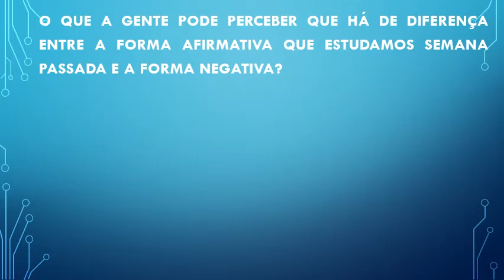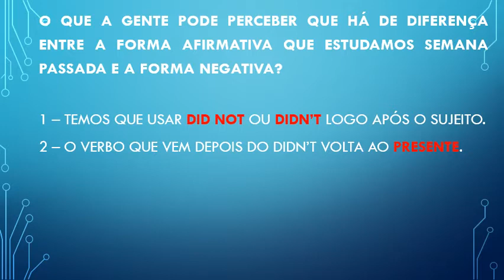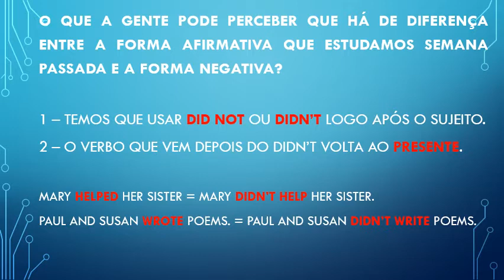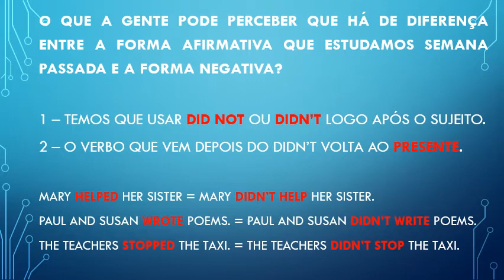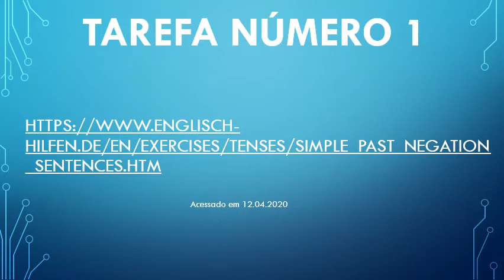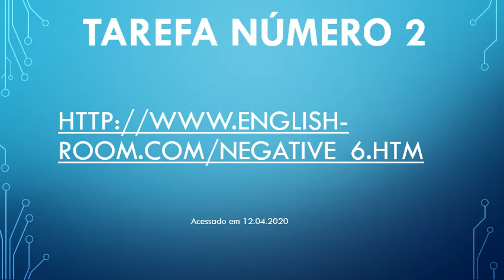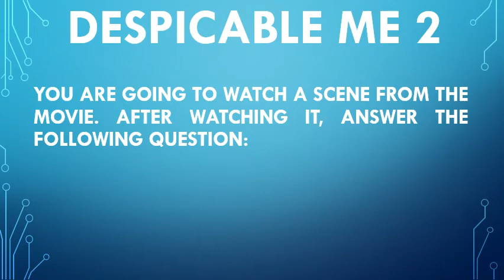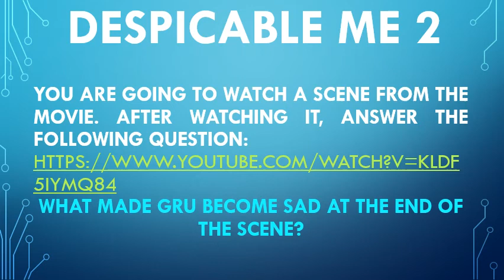OITAVO ANO - AULA 2 - 13 A 17 DE ABRIL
Este vídeo destina-se aos alunos das turmas 801 e 802 da Escola Básica Professora Maria Dutra Gomes, para que enquanto assistem possam treinar a pronúncia e realizar o que é pedido nele.